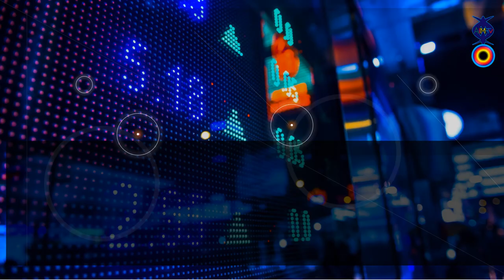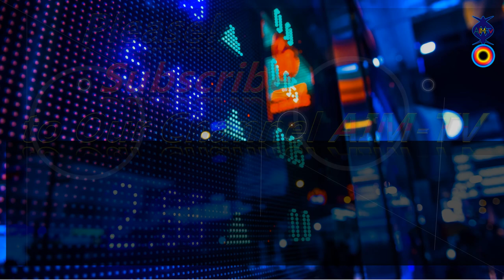Eritreische Hochzeit: ጓይላ ቴድሮስ ካሕሳይ "ጻዕዱ" ኣውሎ ▬ ኣብ መርዓ ንወለደኛ 2021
► Neue eritreische Hochzeit 2019 መርዓ ኣቶ ርእሶም ምስ ወ/ት ሳሌም |ባህላዊ ኣውሎ/ማሰ ንቤተ-ሰብ ... ብድምጻዊ ቴድሮስ ካሕሳይ (ጻዕዱ) |
► Eritreische Beratung - beste Beratung für alle Tigrigna-Sprache... 2019
► Eritreische Poesie 2019 für alle Eastafro-Medien Eri-Tv
► Eritreisch neu Muisc, Love, Movie, Film, Comedy, Drama Tigrigna/Tigriyna 2019
► Äthiopische Poesie 2019 für alle ostafrikanischen Medien
► Äthiopisch neu Muisc, Liebe, Film, Film, Komödie, Komödie, Drama Amharich 2019
►Ostafrika Eritrea, Äthiopien, Sudan, Somalia, Dijibutti und Kenia neuer Median 2019
► Das Geez-Schriftsystem wird von einer Reihe von Sprachen wie Tigrinya, Tigre, Amharisch und der Geez-Sprache selbst von Eritrea und Äthiopien verwendet
► Äthiopisch neu Muisc, Film, Film, Komödie, Drama Amharich / Amaregna, Tigray Tigriyna / Tigrigna 2019
► Eritreische neue Liebesmusik 2019
► Neuer eritreischer Liebesfilm, Song, Musik 2019
► Neue eritreische Musik 2019, Neuer Film 2019, Neue Komödie 2019, Neues Drama 2019 ... ኣብ ዝቕጽል ቪድዮ፡ ብተመሳሳሊ ክሳብ ንራኸብ ሰናይን ሰላምን ንዂልዂም ተኸታተልቲ ቻነል AIM-TV ይዂን። ኣሜን(3)!!!

Vielen Dank! ነዚ ቪድዮ ብምዕዛብኲም፡ ኣዚና ካብ ልቢ ነመስግን — ኣብ መወዳእታ ሳብስክራይብ ኣይትረስዑ፣ ንዝቕጽል ተወሳኺ ቪድዮ ንምክትታል። የቐንየልና!
 نشكرك على عرض الفيديو الخاص بك والاشتراك في نهايته ، من أجل مشاهدة الفيديو الجديد التالي مرة أخرى. شكرا!

© COPYRIGHT AIM-TV